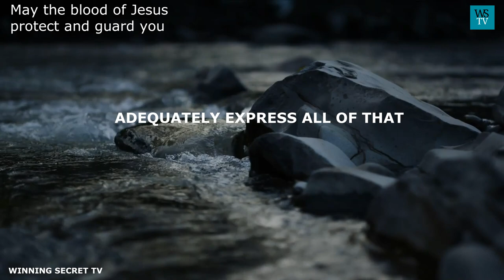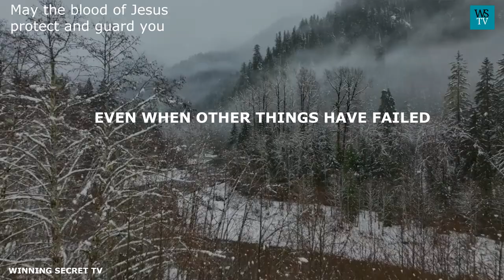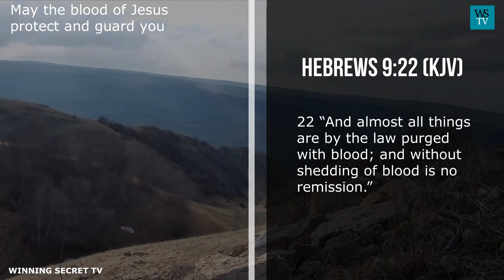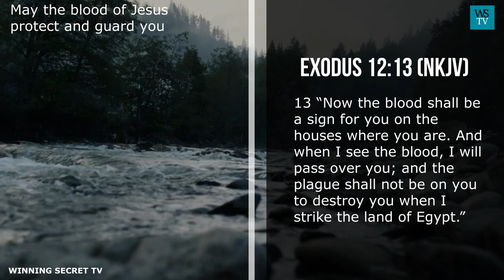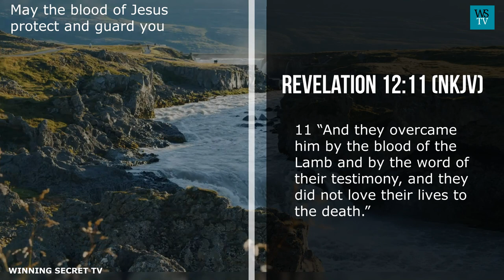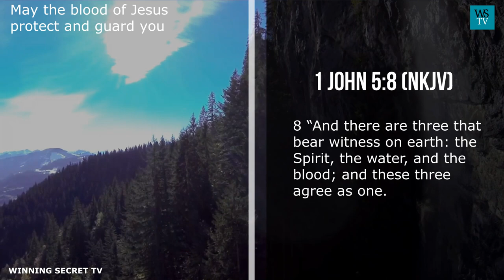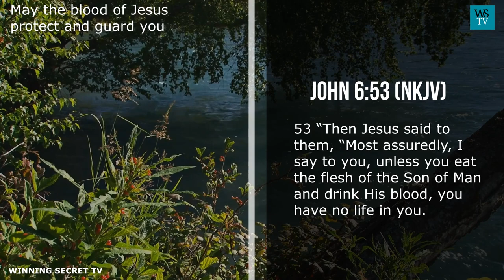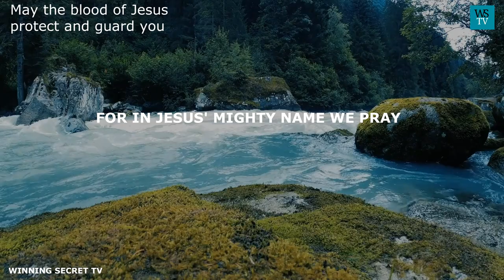May The Blood Of Jesus Protect And Guard You Always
Believers' victory in Christ, has always been anchored in their faith, in the sacrifice of Christ with his own blood. The scriptures are filled with this revelation.
The bible makes us understand that the believers' victories over satan and his cohorts have always been made possible by the blood of Jesus. As a matter of fact, scripturally, blood is multidimensional in operation, multipurpose in the application, and multilevel in function.
Apart from being a tool for judgment, it is also a tool for cleansing, sanctification, and redemption, as well as bringing us closer to Christ. Each of these levels and dimensions is represented in the scriptures.